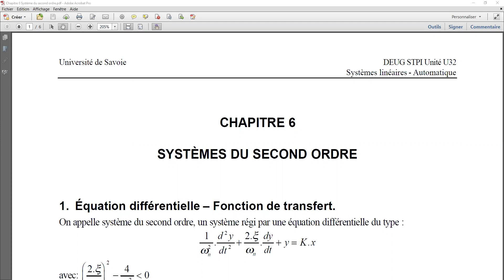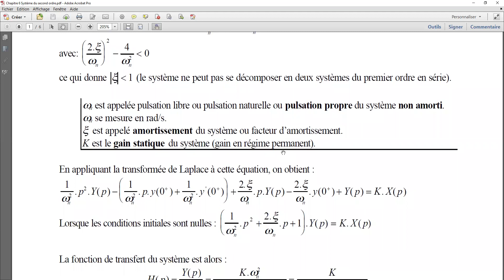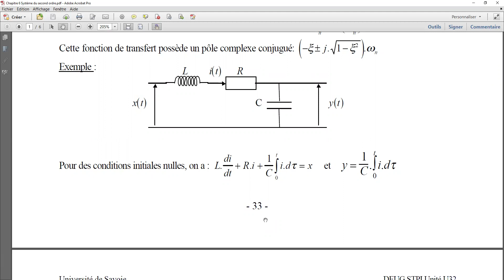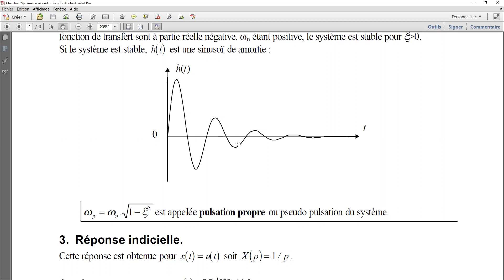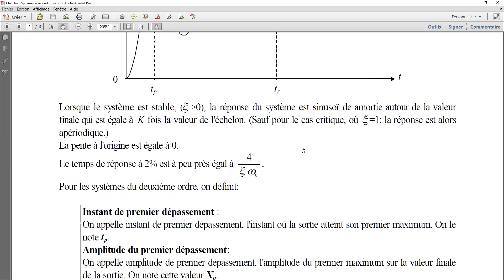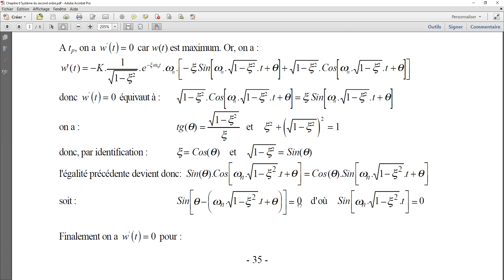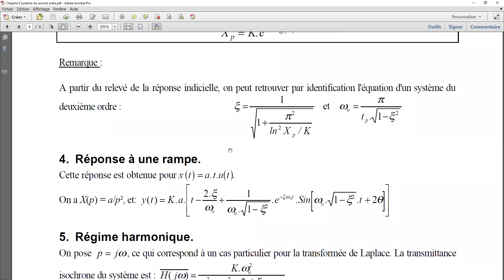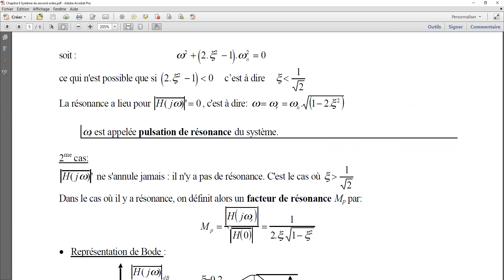Chapitre 6: Les systèmes du second ordre